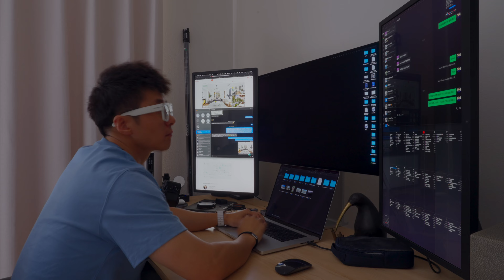尔湾警察好样的！ | VLOG¹⁰⁰¹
Woodbury又出宝藏房源啦~

𝐅𝐄𝐈𝐋𝐈𝐄𝐒𝐓𝐀𝐓𝐄𝐒 𝐂𝐔𝐑𝐑𝐄𝐍𝐓 𝐈𝐍𝐕𝐄𝐍𝐓𝐎𝐑𝐘

𝐑𝐄𝐒𝐈𝐃𝐄𝐍𝐓𝐈𝐀𝐋 𝐅𝐎𝐑 𝐒𝐀𝐋𝐄

新港时尚岛正对面高尔夫警卫社区超大占地7卧花园别墅 - On Market 可RMB
4 Torrey Pines Ln, Newport Beach, CA 92660 7b9b 7900sqft $13m @Fei

新港鹈鹕山警卫社区西班牙风情泳池别墅4卧6卫+书房 - On Market 可RMB
9 Seahaven, Newport Coast, CA 92657 4b6b 5753sqft $7.9m @Fei

新港繁华地段警卫社区万尺占地泳池豪宅 - On Market 可RMB
7 Cheshire Ct, Newport Beach, CA 92660 4b6.5b 5819sqft $7.58m @Fei

约巴林达托尔兄弟泳池别墅整屋设计师升级 - Coming Soon
19742 Georgetown Way, Yorba Linda, CA 92886 5b4.5b 4809sqft $3.3m @Fei @Dylan

Arcadia北部绝美花园泳池无敌山景法式别墅 - On Market
667 Camillo Rd, Sierra Madre, CA 91024 4b4b $2.99m @Christina

森林湖Shea Homes Teresina 4b5b 3856sqft 现代化装修 - Coming Soon
27 Alessio, Lake Forest, CA 92630 $2.588m @Serena

波特山庄托尔兄弟全新山景别墅经典户型含整屋升级 - Off Market
11752 N Churchill Way, Porter Ranch, CA 91326 5b5.5b 4515sqft $2.565m @Fei

波特山庄托尔兄弟全新山景别墅含整屋升级买断太阳能 - On Market 可RMB
20538 West Overlook Ct, Porter Ranch, CA 91326 5b5.5b 3895sqft $2.4m @Fei @Stephanie

波特山庄托尔兄弟全新单层别墅边户侧面超大占地 - Off Market 可RMB
12536 N Saddle Ct, Porter Ranch, CA 91326 4b4.5b 4270sqft $2.4m @Fei

前样板间公园海景房、高挑空带泳池温泉 - Off Market
303 Paseo Pinto, San Clemente, CA 92672 4b4b 2982sqft $2.395m @Ashlee

地理位置优越、距UCLA20分钟、比华利Rodeo大道15分钟、租金可达$6700/月、可50%RMB  - Off Market
后院独立1 bed 1 bath  约400sqft 车库改建  No permit
827 Hauser Blvd, Los Angeles, CA 90036 3b2.5b 1816sqft $2.35m @Alex Liu

Irvine Willows Park 2021年初重建完成、无HOA 低地税1.1% - Off Market
14861 Gainford Cir, Irvine, CA 92604 $2.05m @Leah

森林湖The Meadows全新交付两层独立屋靠小区公园 - On Market
220 Burwood, Lake Forest, CA 92630 4b4b  2700sqft $1.85m @Quinnie @Fei

Monterey Park景观独立别墅、位置方便、后院多种果树 - Coming Soon
905 De La Fuente St, Monterey Park, CA 91754 $1.85m @Quinnie

样板房同侧、出门即公园泳池会所小学、带短租$7500/月 - Off Market
808 Beacon, Irvine, CA 92618 3b3b $1.5m @Ashlee

2020年翻新独立屋边户、3分钟到Costco、近Long Beach交通方便、前院有树屋、后院可ADU - Off Market
11031 Ticonderoga Dr., Los Alamitos, CA 90720 5b3b $1.5M @Stephen

Cypress Village 2021年次新房 - On Market
120 Okra, Irvine, CA 92618 3b2.5b 1606尺 $1.47m @Julie

Woodbury小学旁全新翻修3房小独栋带侧面院子 - On Market
85 Sanctuary, Irvine, CA 92620 3b3b $1.45m @Fei

Portola Springs 2018建Attached condo 走路到小学 - Coming soon
144 Milky Way, Irvine, CA 92618  3b3b  $1.249m @Stella @Fei

圣地亚哥卫星城高尔夫球场小区景观别墅带租约每月$5,000 - Off Market
1035 Park Meadows Rd, Chula Vista, CA 91915 4b3.5b 2105sqft $1.19m @Fei

橙县好学区好风景铁门社区空置土地 - On Market
357/365/373 S Ramsgate Dr, Anaheim, CA 92807 3 lots $1.2m @Fei @Dylan

洛杉矶东部华人城市核心地段带稳定租客 - Off Market
16602 Woodmont Pl, Hacienda Heights, CA 91745 4b3b $1.1m @Mary @Fei

Serrano Summit 3层Attached Condo地理位置绝佳, 后面没有邻居 - Coming Soon
384 Bellver, Lake Forest, CA 92630 $1.05m @Mary

100 West 全新房带租客4房4卫Condo - On Market
1822 W Bushell St, Anaheim, CA 92805 $1.1m @Fei @Dylan

核桃市全新装修高尔夫球场独立康斗 - On Market
20138 E Colima Rd, Walnut, CA 91789 3b3.5b 1993sqft $925k @Jack

西科维纳繁华商圈地段2015年新铁门社区联排别墅 - On Market
3206 Willow Creek Rd, West Covina, CA 91791 4b3b 1970sqft $899k @Dylan @Fei

安大略近3000尺全新独立屋带租约出售，每月$3,500 - Off Market
4561 S Anniston Ave, Ontario, CA 91761 4b3b 2959sqft $890k @Fei

安大略新城中心位置独立屋、近Costco 新大华未来安大略大公园、样板间同条街坐北朝南，卫生间厨房全部升级，院子硬化水泥、主卧做了retreat.
地税1.9，HOA $107、 租客刚搬走，之前一年租金$3800，这个户型可改小子母房。
2953 E Merritt Paseo Ontario CA91761 $835k 2022年4房3浴2043尺 - Off Market  @Cecilia @Alex Liu

安那罕托尔兄弟新盘100 West 3房联排带租客，每月$3,300 - Off Market
2019 W Bushell St, Anaheim, CA 92805 3b2.5b 1550sqft $800k @Fei

Winchester 好学区 2020年次新房, No HOA , 走路到K-12学校 - On Market
35387 Tavel Street, Winchester, CA 92597 4房4卫2988sqft $699k @Alice

新房样板间 走路到小学 - On Market
8125 Spirit St, Chino, CA 91708 3b3b $670k @Mary

2021年 5房3卫 太阳能 位置在泳池边 铁门小区 长期租客 ＄3300 RMB OK $670,000 - Off Market
24924 lear ln Moreno Valley CA 92553 @David Yeh

2021年5房3卫 太阳能 位置在泳池边 铁门小区 长期租客 ＄3300 RMB OK $670,000 - Off Market
24942 lear ln Moreno Valley CA 92553 @David Yeh

铁门社区带长期稳定优质租客 - Off Market
1506 Corte Santana, Upland, CA 91786 3b2.5b $520k @Mary @Fei

华人区地理位置优越 2房1.5卫condo - Coming Soon
1479 Mccabe Way, West Covina, CA 91791 $525k @Ashlee

近西好莱坞 2室2卫condo. 超好出租 走路去Beverly Center, 餐厅, shops, Target, Trader Joe’s 超市 - Coming Soon
116 S Croft Ave, Apt 102, Los Angeles, CA 90048 $729K @Stephanie

𝐂𝐎𝐌𝐌𝐄𝐑𝐂𝐈𝐀𝐋 𝐅𝐎𝐑 𝐋𝐄𝐀𝐒𝐄

601 S 6th Ave, City of Industry @Jack
19,968 SF Total Warehouse Space
10,000 SF Divided Space Available @ $1.75/SF Month
Est. 1,500 SF Office Space Available
22’ Clear
800a Heavy Power
2 Dock High Door
3 Grade Level Door

20,500 SF Lot size, 150w x 140d
可以自己建餐厅或咖啡厅等，房东自己盖的话房租要$4以上。
Asking: $20,000/Mo. + NNN

405 W Center Street Promenade, Anaheim (冰球场旁边）
11,000 SF Restaurant Retail
Price: $2.5/SF/Mo as-is condition
$3/SF/Mo - 房东可以给装修补贴